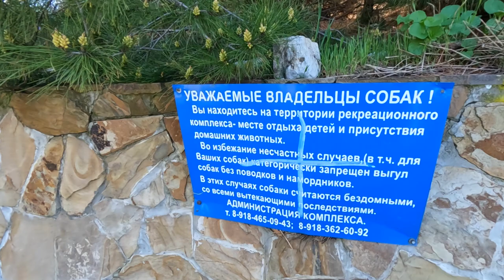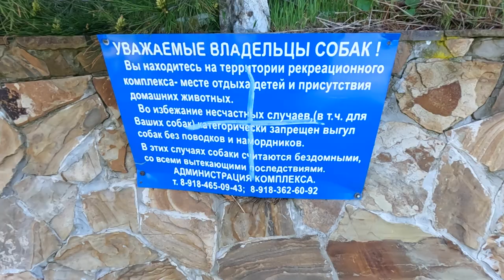ГЕЛЕНДЖИК - куда НЕ ХОДЯТ ТУРИСТЫ. СЕКРЕТНЫЕ МЕСТА. Голубая бухта. Смотровая на город. ВЛОГ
Отправляемся с вами в интересное путешествие в окрестности Голубой бухты. Продолжаем изучать Геленджик с детьми.